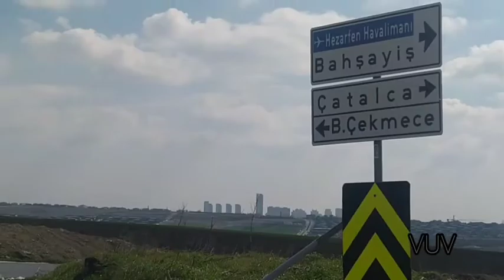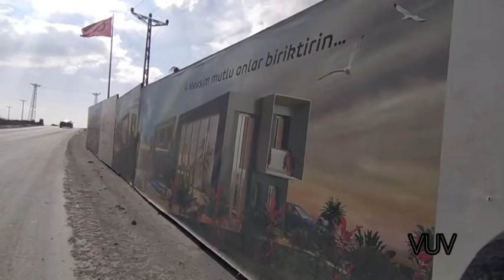Büyükçekmece gölü bisiklet turu 2.bölüm. genç kardeşlerle